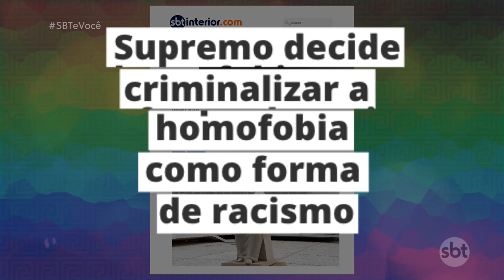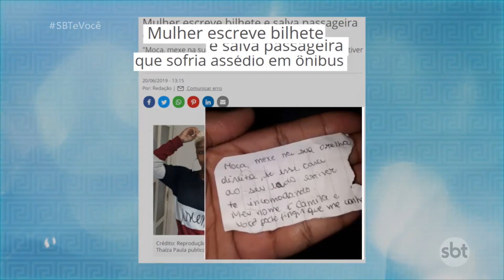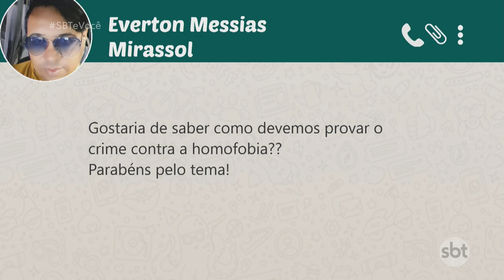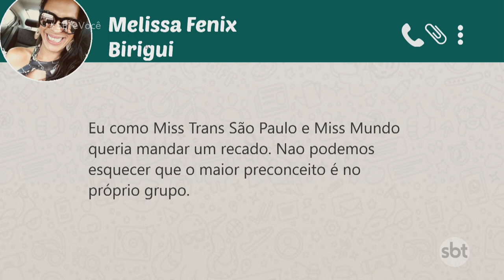SBT e Você 28/06/19 na íntegra